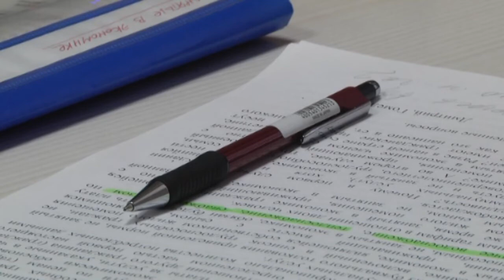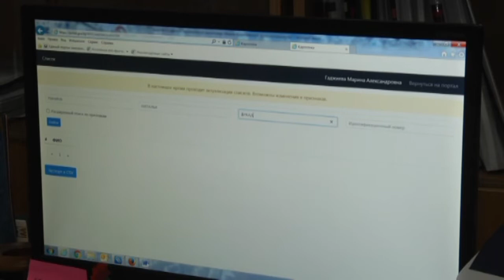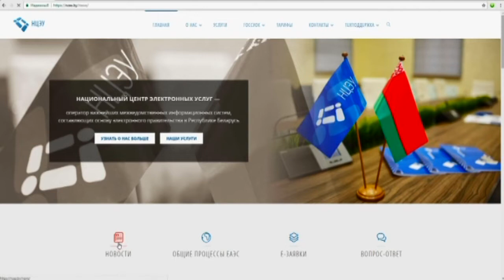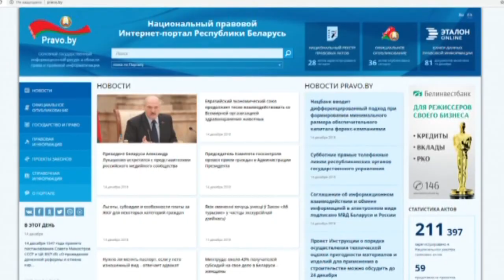Изменения в оплате коммунальных для неработающих белорусов